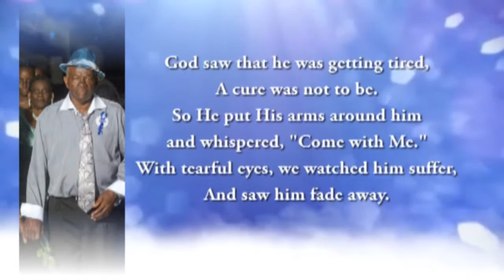In loving Memory of Thomas Alexander